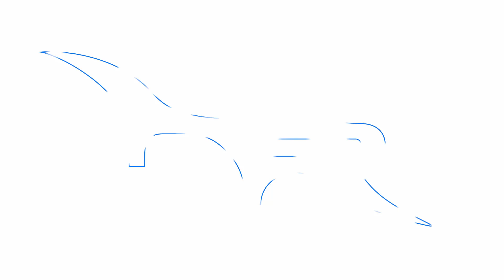Lola T70 MK3B V8 5.0L Revving in Paddock at Spa 6 Hours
We are currently archiving our videos from last weekend, Spa 6 Hours 2014 (classic), and because of having so much footage to go through we haven't found the time yet to make anything decent! But because we didn't want you to get bored, we decided to upload a video about this amazing Lola T70 revving in the paddock while we were making cinematics for other cars!